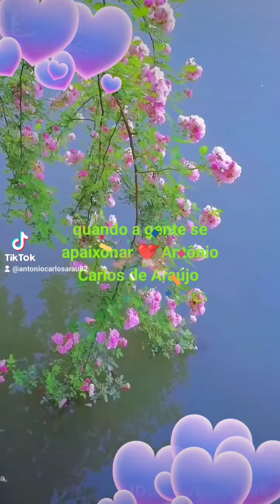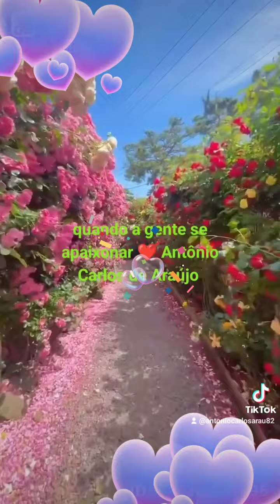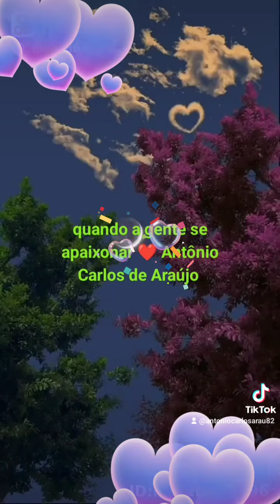quando a gente se apaixonar ❤️ djfffcrs1 ❤️ Antônio Carlos de Araújo